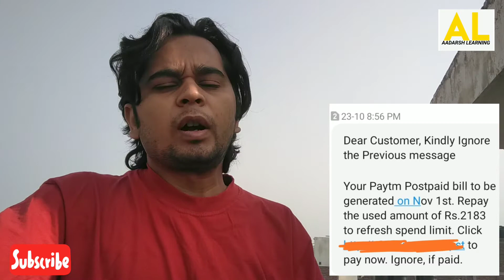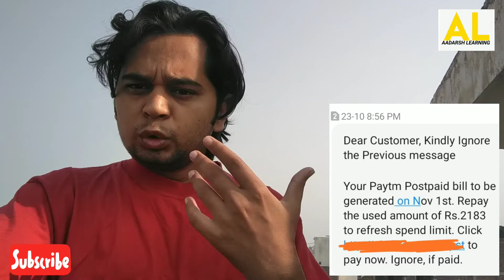Galti Sub Se Hoti Hai ? | Galti Ko Bhoola Kar Age Badho | Good Morning Video Aadarsh Learning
Galti Sub Se Hoti Hai ? | Galti Ko Bhoola Kar Age Badho.

Its a Accounts, Finance, GST Knowledge, GST Returns, ITR Returns, Business Development, Online Business, Legal Knowledge, GK, YouTube Updates, Job Options, Government Jobs Updates Based Channel.

Thankyou